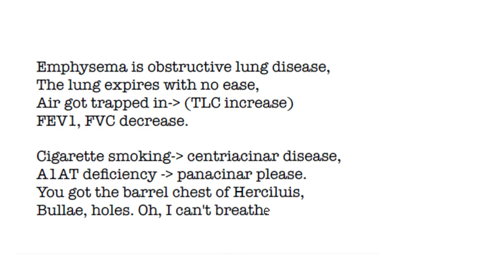Emphysema Parody | Rap Song 🎶 🎵 🎼 | Pulmonology “Mnemonic”